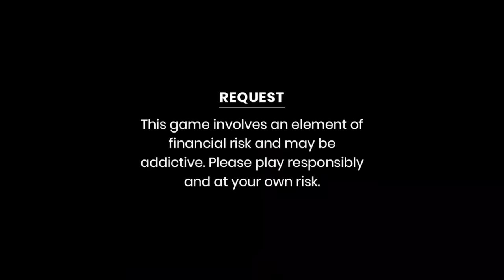Prakash solanki new video || પ્રેમ કરો તો ડેરીન્ગ રાખો || Gujrati love story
Go and Download Rummy Circle now and get Welcome bonus upto Rs.2000

              👇 Taitel 👇

         પ્રેમ કરો તો ડેરીન્ગ રાખો

( Prem karo to dering rakho )

    (  Technical & chennle management)

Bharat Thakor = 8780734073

Aartis 👇👇👇👇👇👇👇👇👇

Prakash Solanki

Nidhi Solanki

Bharat Thakor

Kishan Thakor

Villon 👇👇👇👇👇👇👇👇👇

Raj Bhudev

Rahul Chandravanshi

Pradip Srimali

Sailesh Thakor

Begraund Music Hardik Rathod Ds studio Singharva

Jay Mataji My All Friend